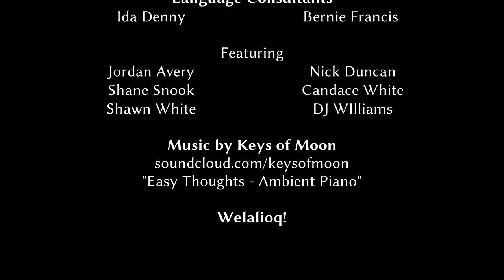NVMLP - Level 1.1 Video 09 - Opposites: Animate & Inanimate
This video continues with the theme of opposites by examining pairs of words that describe animate and inanimate objects. This is the expand your awareness of animacy in the language, increase your vocabulary, and prepare you for the greater challenges to be found in Levels 2 and 2.1 in the program.